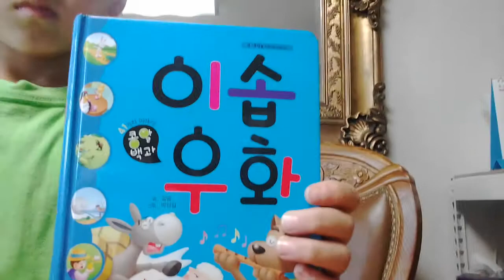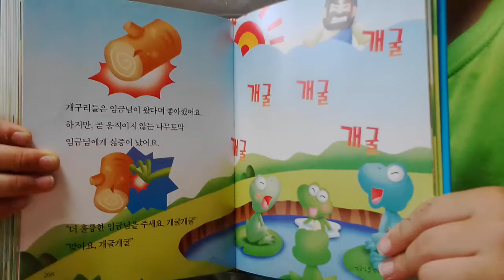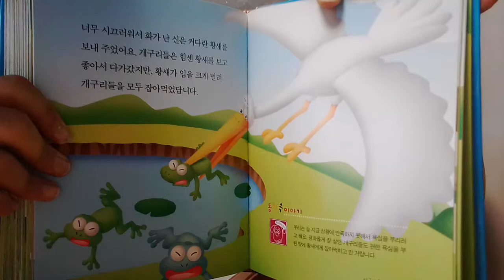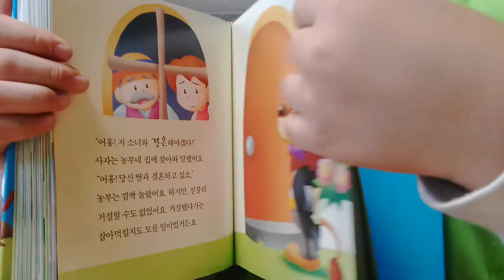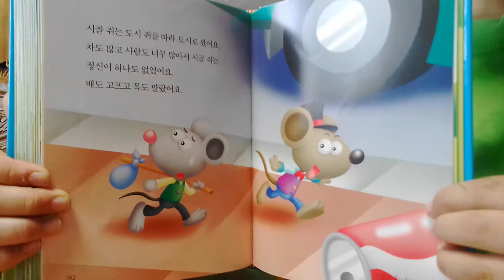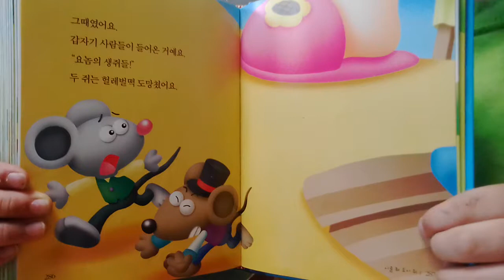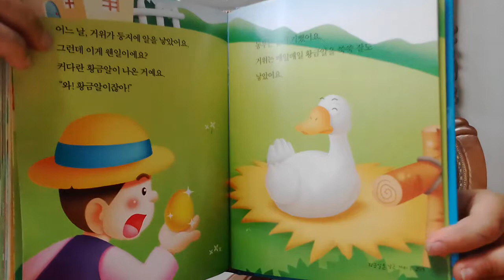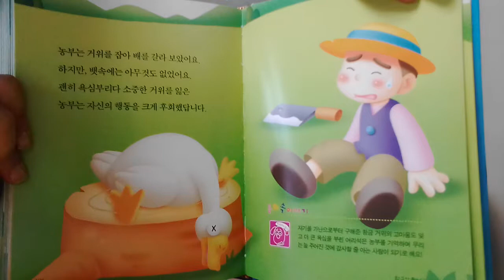‹Kids›Soo：이솝우화 임금님을 얻은 개구리 책읽어주기 – 20170501